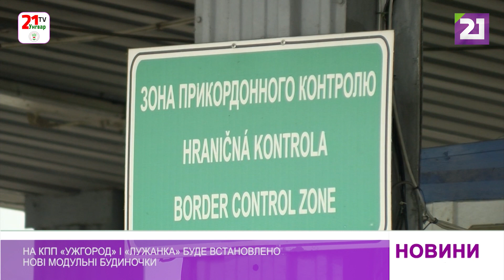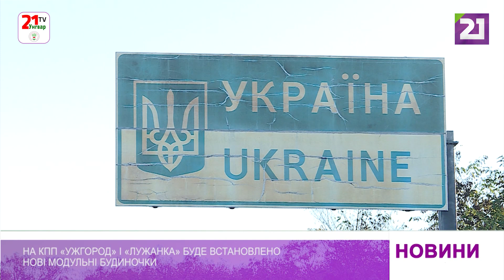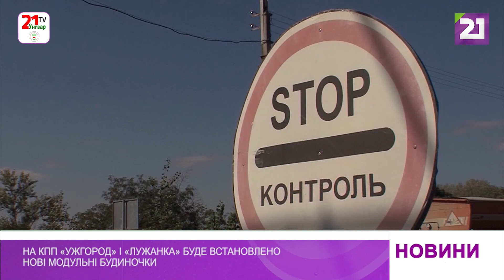На КПП «Ужгород» і «Лужанка» буде встановлено нові модульні будиночки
Два контрольно-пропускні пункти на Закарпатті у рамках міжнародного проєкту USAID буде модернізовано. Мова йде про митні пости «Ужгород» і «Лужанка». Так, на кордоні із Словаччиною планується заміна існуючих приміщень, без розширення кількості робочих місць для прикордонників та митників.

Орієнтовно, з 12 лютого на пункті пропуску «Ужгород-Вишнє Нємецьке» і до завершення робіт, буде змінено порядок оформлення легкових транспортних засобів. Розроблено відповідну схему руху і всі пасажирські авто направлятимуться на вантажний термінал.